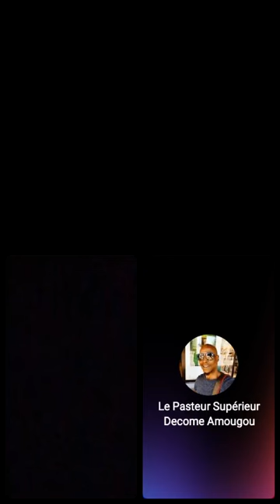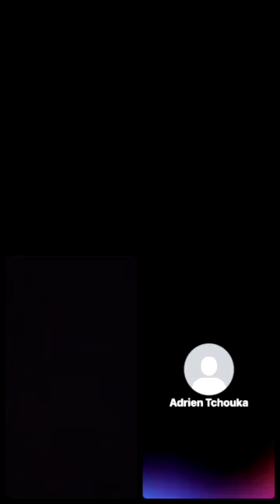Dukamer X Edith Kamdoum